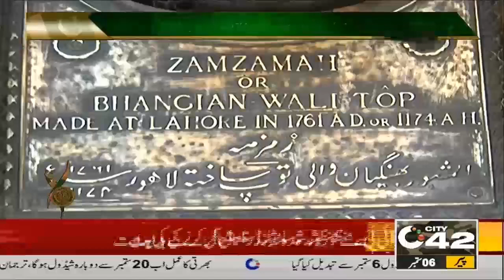Dhoom Of Zamzma Toop | 6 September Defense Day